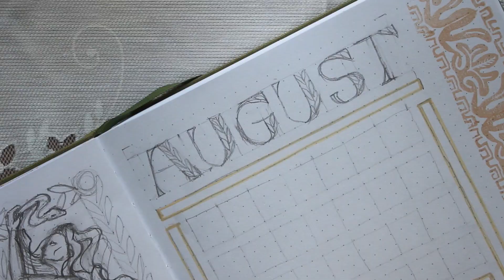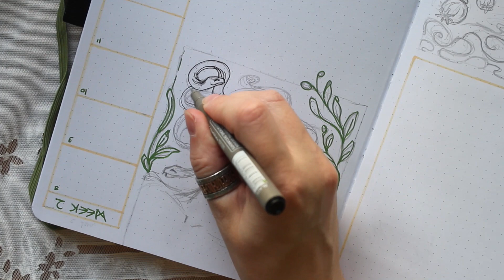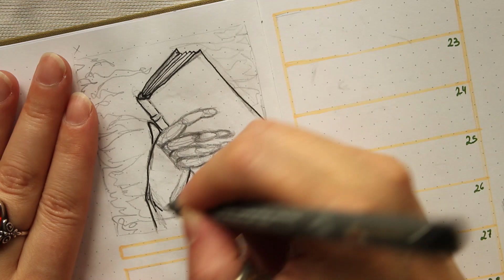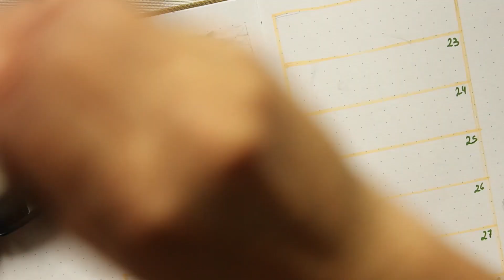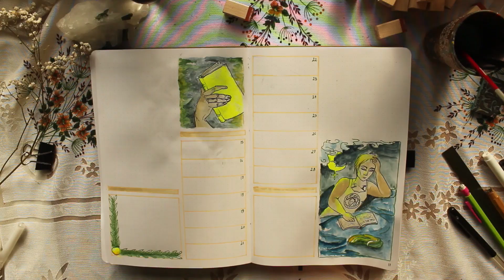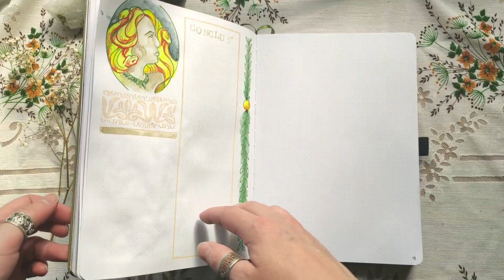Plan with me Bullet Journal organisation Août 2022 - Gorgone des 70s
Psst !